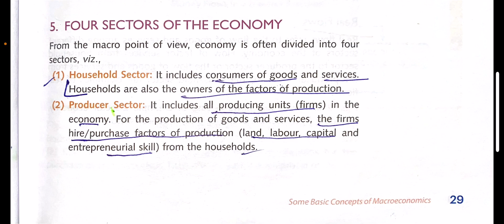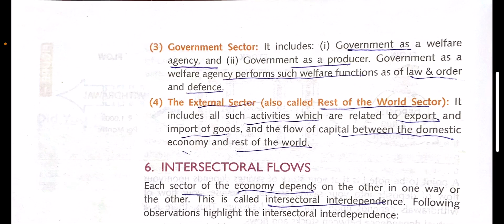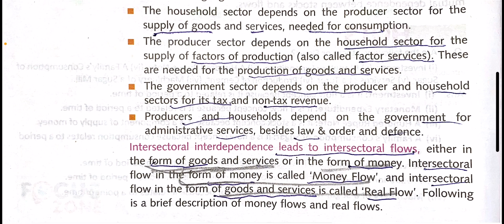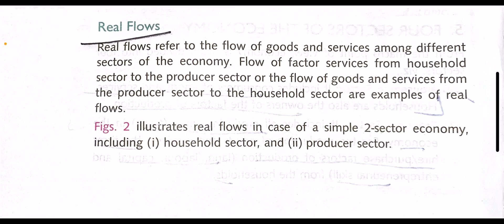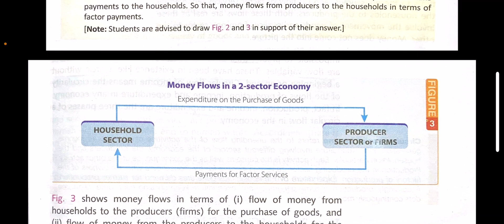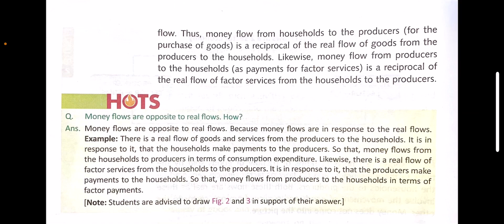Class 12 || Chapter 2 || Lecture 7 || Some Basic Concept Of MacroEconomics